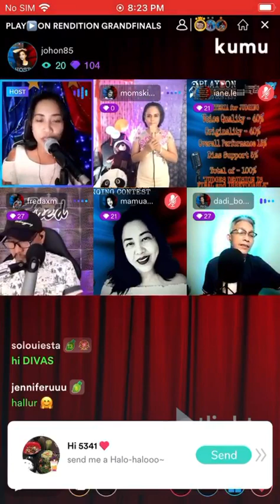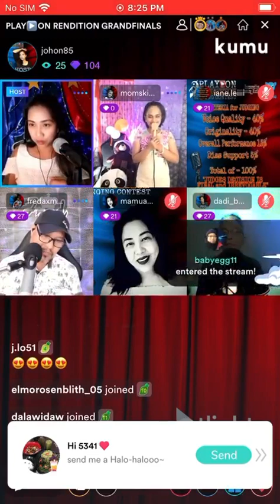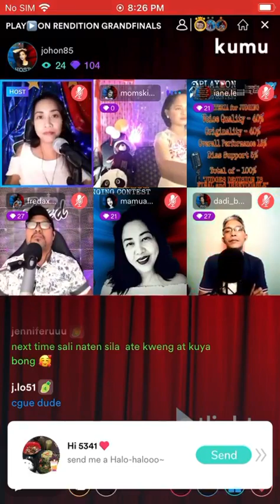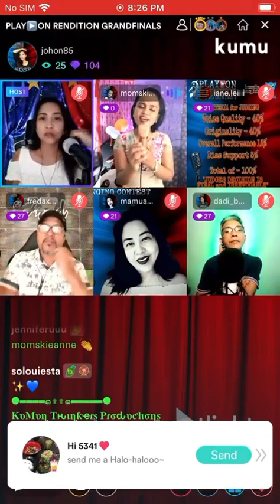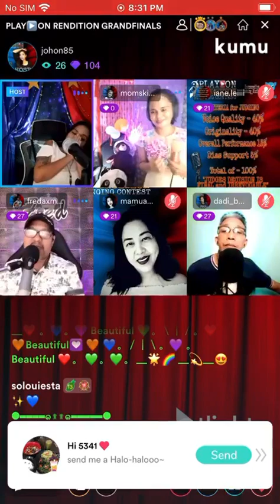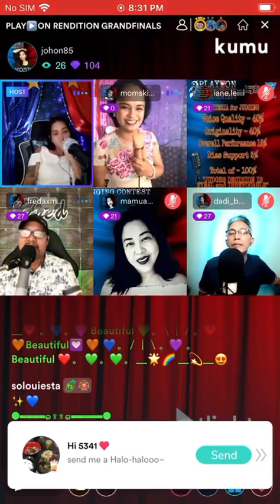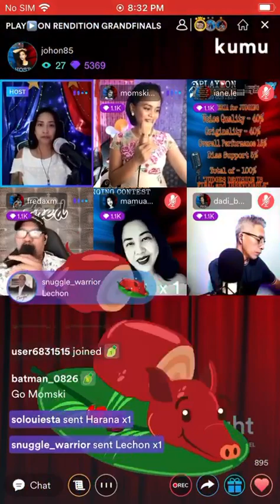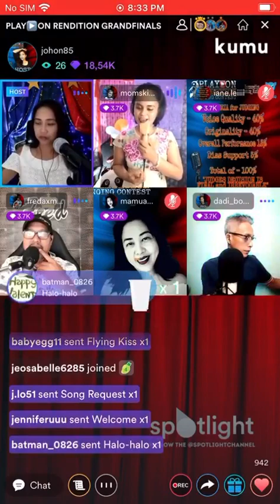PLAY ▶️ ON RENDITION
‼️2nd place‼️Tayo mga kapatid ‼️
first time ko sumali ‼️‼️🏆🏆🏆🎤🎤